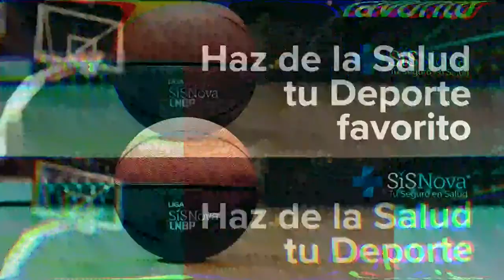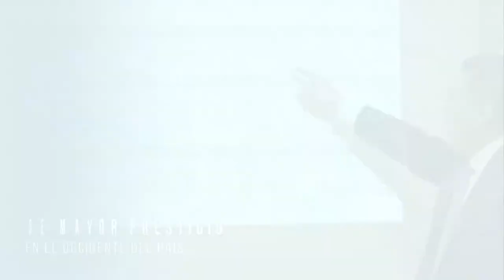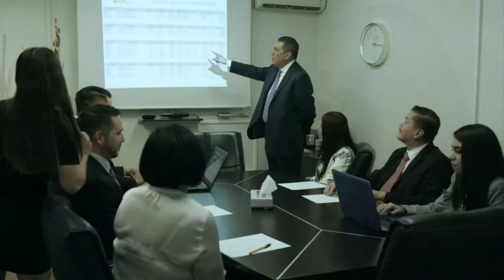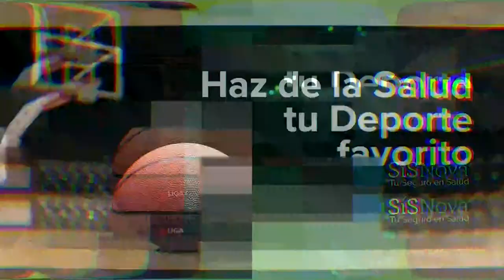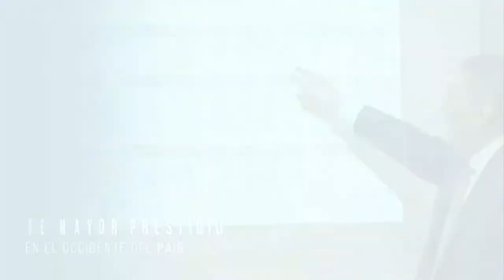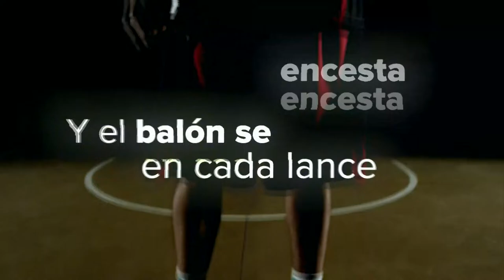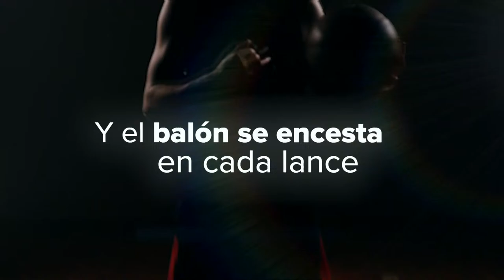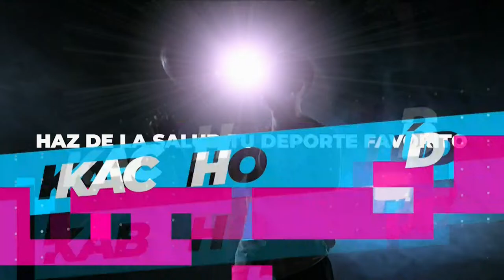LNBP CORRECAMINOS UAT VS ASTROS DE JALISCO